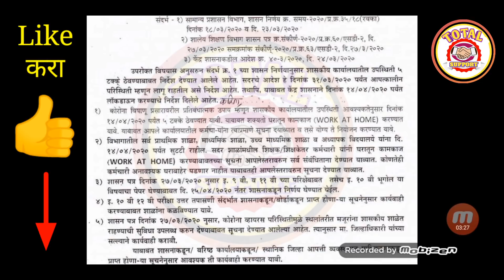राज्य सरकारी कर्मचाऱ्यांसाठी सुट्टी वाढ जाहीर निघाले नवीन परिपत्रक || घेतले 5 मोठे निर्णय